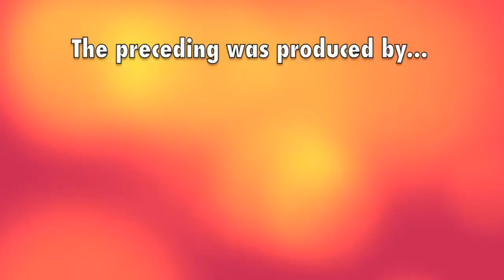Freddy Sanchez versus Briam Granado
from CES Boxing's "The Revival" at Twin River Event Center in Lincon, RI, Friday, April 3, 2015

Freddy Sanchez stopped Briam Granado at 1:51 of Rd3